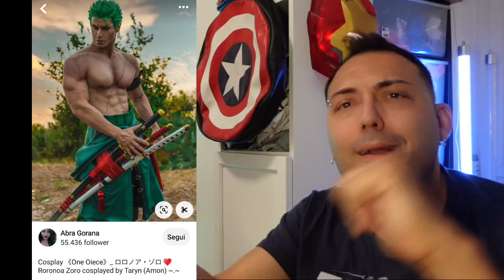BEST COSPLAY NEL MONDO